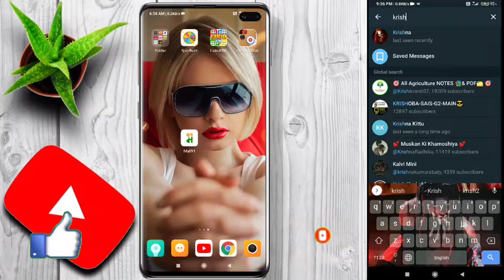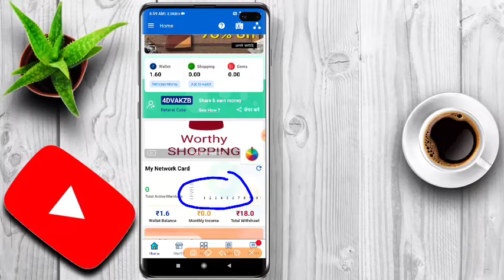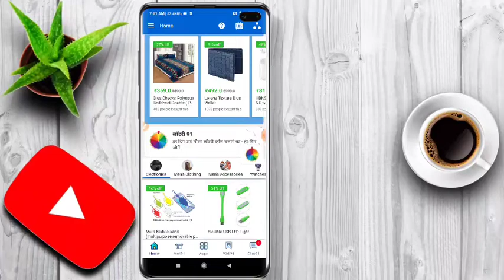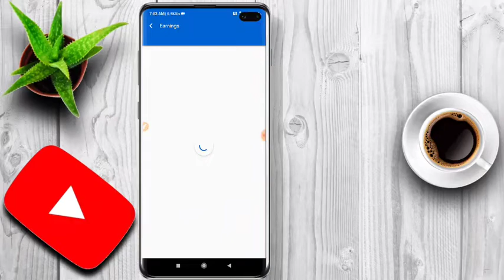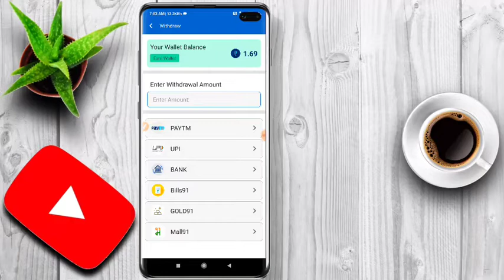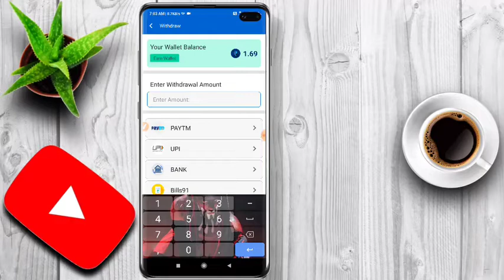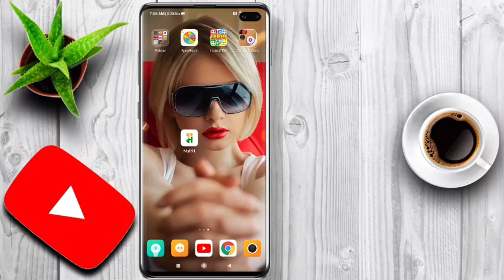Best Self Task Earning App Paytm Cash | how to get free Paytm cash 2020 | Earn Money Online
Refer code - 4DVAKZB

Search keywords }

best self task earning app paytm cash
new self task earning app 2020 telugu
how to get free paytm cash 2020
self task earning app today 2020
free paytm cash tricks telugu
earn unlimited paytm cash with android mobile
new app free paytm cash unlimited trick 2020
paytm cash telugu
telugu earn money apps
super money earning app